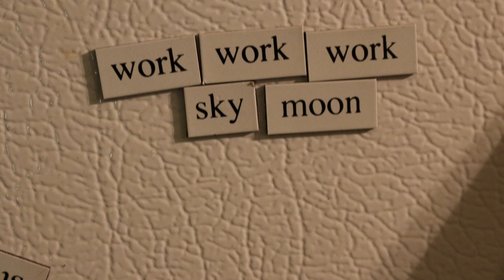Tonightman with Special Guest Natalia Bushnik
Tonightman and Jacob welcome the incredibly talented Natalia Bushnik to talk People Watching, The Bathtub Girls, the law, Suing Fountains of Wayne, and the boys talk about their favourite vacations. They also play a fun game of musical bench.

Guy who had a hard days work played by Cody Crain

Special thanks Colin Morey, and Damien Doepping

Background photo by Victor Pek